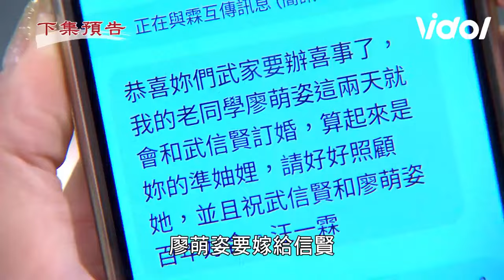天道EP100預告／子昇丹青阻止光亮偷渡喬喬竟雙雙落水！萌姿喜當信賢新娘不料世偉回來了│Fight For Justice｜三立娛樂星聞